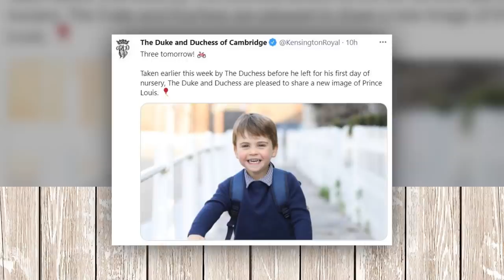The moments show how quickly Prince Louis is growing up - Royal Insider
Prince William and Kate Middleton's youngest child Prince Louis of Cambridge turns 3 today, let's look back at these moments to see how quickly he has grown up.